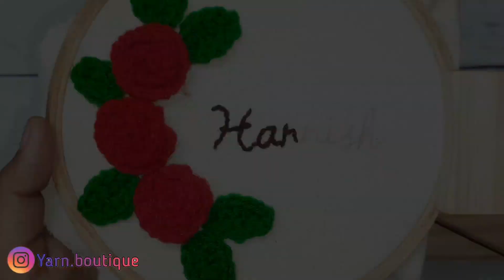Craft for home decoration woolencraft குரோச வீட்டுஅலங்காரத்திற்கான craft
create beautiful crochet work on a hoop

Duck canvas fabric : Take a look at this Eravat Duck canvas Cotton Extra Fine Grain Canvas Roll (Set of 1) on Flipkart

ungaluku ethachu doubt irundha ennoda insta is ku message pannuga